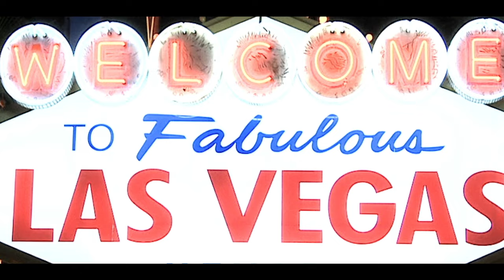Red Herring official trailer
Jack Adamson, a Las Vegas Homicide Detective with a shady past finds himself caught in the cross hairs between doing his job and saving his best friend from the local mobster (Vincent Pastore). When his best friend is the prime suspect in the murder he is investigating, Jack must try to clear his friend, appease the mobster and avoid getting killed when an assassin known only as the Blue Screen is brought in to wipe out everyone.